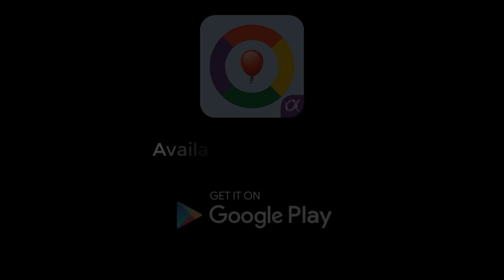Color Catcher Balloon (Andoird) New Version 1.0.4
A new version of colorcatcherballoon is live now.

Please update the game to the latest version to enjoy all the new exciting features as:

1 - Booster (use booster to catch any color)
2 - Increase lives from 5 to 10.
3 - Collect more than 1 free gems in every level.
4 - 86 new challenging levels.
5 - Connect with Facebook and earn free gems